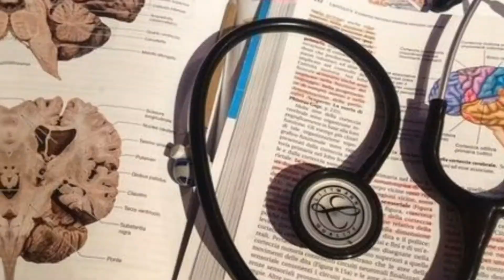Biology Lover status😍biology students❤️NEET aspirants Motivation status neet Doctor Whatsapp status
Motivation mbbs
This motivational video will fire you up instantly to study hard and clear your NEET exam at any cost. This NEET motivation video is high in energy and make you think how important it is to become a Doctor. This is a video that talk about the life of a doctor and value and respect for a Doctor and pushes the student to study hard to achieve his/her goals.                                             We also provide guidance and motivation for JEE mains preparation, JEE advanced preparation and NEET preparation.
Beat to Neet
MBBS Motivation
neet tips                                                                                                                                                                THANKS FOR READING